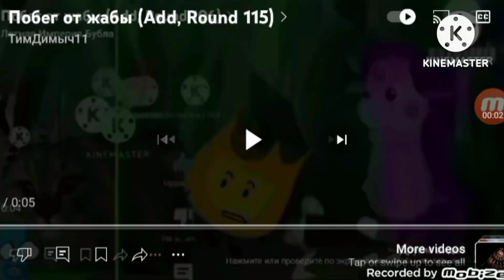Побег от Жабы (Add Round 118)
Для @33itd